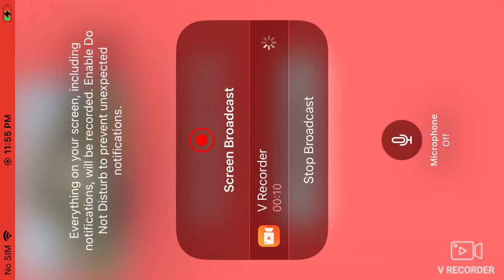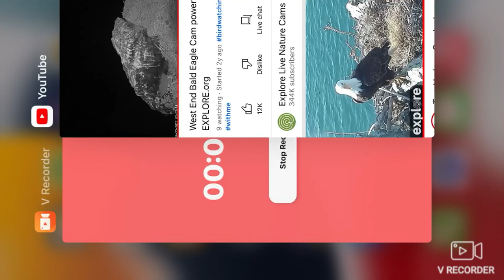West End Bald Eagles 8/22/22 14:17